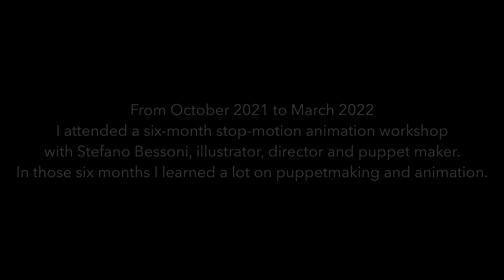Six months of stop motion animation workshop | PUPPETMAKING and ANIMATION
From October 2021 to March 2022 I attended a six-month stop-motion animation workshop with Stefano Bessoni, illustrator, director and puppet maker. In those six months I learned a lot on puppetmaking and animation. These are the results obtained.